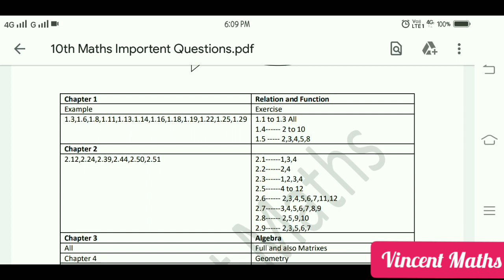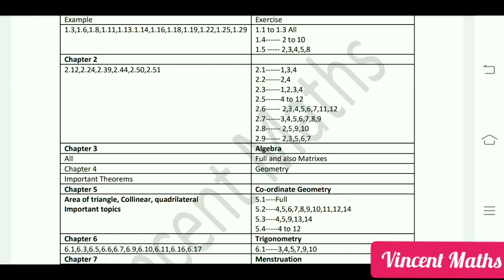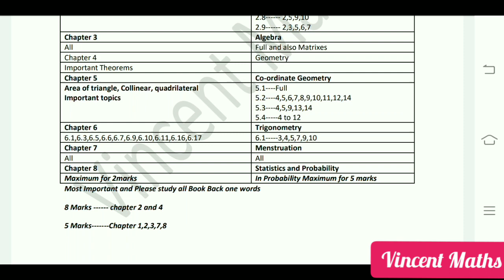10th Maths Important Questions | Important questions for 10th Mathematics idea to get high marks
10thimportentquestions, 10thmathsimportentquestions,